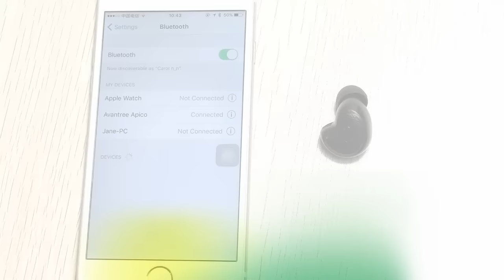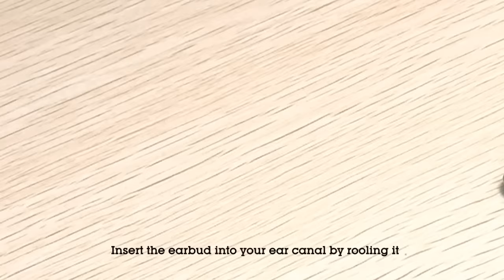Avantree How to - Listen to Podcast audio books with mini Bluetooth Earbud (Apico Guide)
How to wear, pair, use Apico to listen to audio discreetly. You can use it in office, at school, in gym... anywhere you do not want others to notice you are listening to something :)